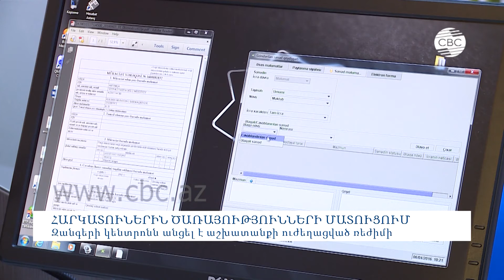Հարկատուներին ծառայությունների մատուցում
Կարանտինային ռեժիմի պայմաններում Ադրբեջանի հարկերի նախարարության ծառայությունների կենտրոնները չեն գործում: Սակայն, հարկատուների խնդիրները մոռացության չեն մատնվել: Բոլոր հարցերը լուծվում են զանգերի կենտրոնի միջոցով: